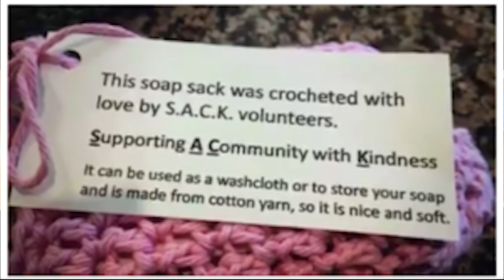INN Gratitude Episode 8 Soap S.A.C.K. Sets the BAR Higher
Stacy Weiner, founder of the Soap S.A.C.K. organization, talks about how bars of soap, lovingly delivered in a homemade package to soup kitchen guests make a huge difference!